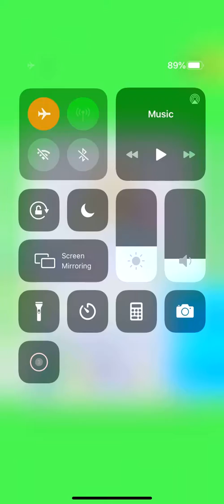Color 3D Balls Level 11 12 13 14 15